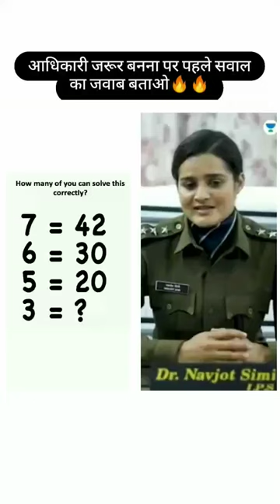UPSC Motivational video || Math Reasoning || ips upsc #